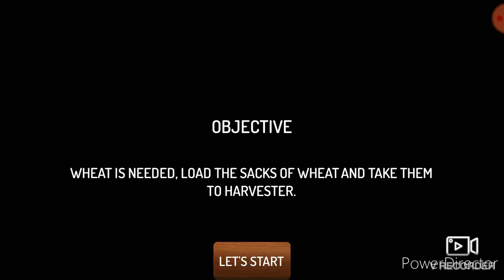Drive tactor trolly off-road cargo 3Dgame.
✔️ Control Improved.
✔️ New In-app Added
✔️ Arrow Added for Indication
✔️ Wrong Path Indication Added.
✔️ Re-spawn Feature Added.
✔️ Improved GUI For More Better Experience.
✔️ Ads Placement Changed For Better User Experience
✔️ All Minor Bugs Fixed
Drive tractor trolley prove you are the best delivery man of best 3d game ever

Drive Tractor trolley Offroad Cargo- Free 3D Games

The green village valley is famous for its fertility and farming. There are different other enjoyable and entertaining views as well in this tractor games. The amazing thing is, the villagers grow crops and farms in this cargo tractor games. The crops and farm fresh products need to deliver to the market on time. It is very difficult because the products are very large in number and there is no tractor trolley expert driver. The villagers need responsible and expert drivers in this tractor cargo games. The responsibility is big because the products should be delivered on time. Also, the driver tractor trolley need to maintain freshness of cargo and safety as well.

The gameplay of this tractor trolley games is very interesting and easy. You will be given with a tractor to drive. You can buy more tractors in this tractor driving games. You have to complete your task within specific time limit. If you fail to deliver goods on time, your cargo will get rotten. The tractor cargo is different every time. The farmers grow various crops, fruits and vegetables in this tractor trolley driving games. A trolley will be attached to your tractor to carry cargo in this real tractor driving games. The track is very bumpy and uneven in this tractor driver games. Your tractor driving off road skills will be tested on a whole new mountain level. The offroad tractor has muddy terrain and gravel. So you need to be very careful in this tractor driving games.

The controls of this tractor simulation are also very simple and handy. You can use buttons to control direction of your tractor. Tap on the brake to stop and park tractor near market in this tractor cargo games. The driver can also adjust the camera view for his convenience in this real tractor games. Drive tractor and explore the beauty of village life. But do not let the fuel tank get empty. Make sure you complete every mission of this modern tractor games. The player will enjoy the real music while playing this real drive tractor game. Good luck!

Drive Tractor trolley Offroad Cargo- Free 3D Games Features:
Different tractors to drive
Precise driving simulator
Awesome and realistic 3D graphics
Hard but simple experience
Realistic in-game sounds
Unique off road dangerous track

If you have no wifi, you can play tractor farming driving simulation game absolutely free.
So quickly download this interesting tractor trolley free games of 2020 offered by Door to Apps from Google Play Store on your android smart phones.
We have placed some ads in the game to meet the expenses of the team working on this project, also we have introduced a button to remove ads from the game. You can buy ads free version of this real 3D free tractor simulation game. Also, we are not collecting any personal information of user, the information collected by our ads-providers can be checked from our website and respective ads provider website.link of the this game. 👇👇👇